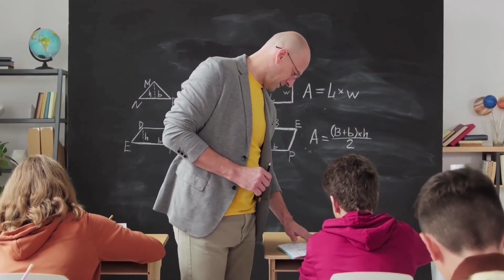mawlynnong village | meghalaya | India 🇮🇳 | cleanest village in Asia